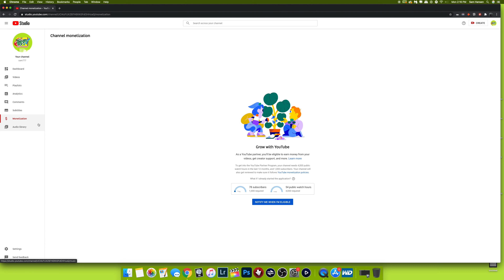How Much Money Do I Make with Less Than 100 Subscribers? (THE ANSWER WONT EVEN SURPRISE YOU!!)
Well, I guess I'm ballin! Start a channel right now guys! Your bank will thank you later!!